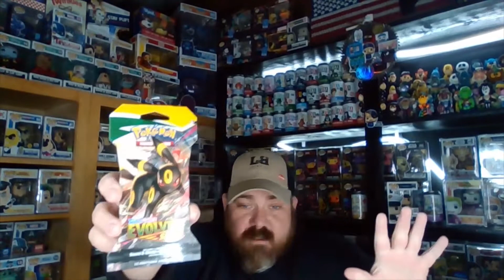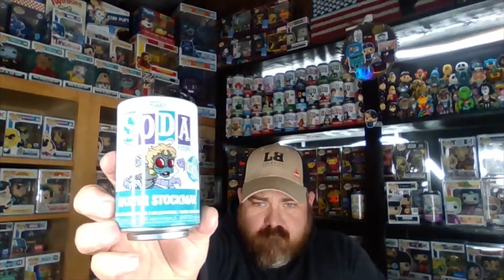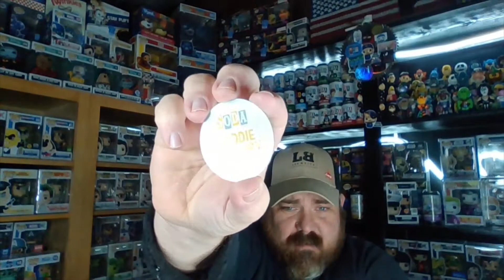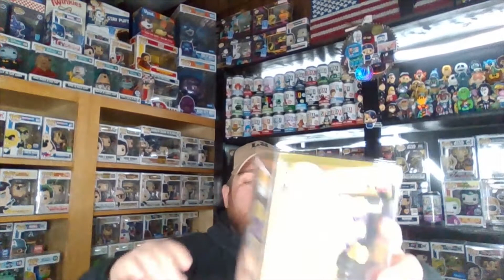MAILCALL MONDAY. OCD. HOOSIER POP. WHATNOT FUNKO SODA FUNKO MYSTERY BOX